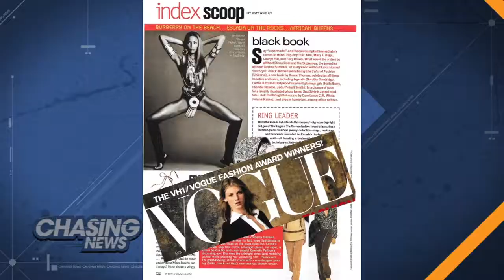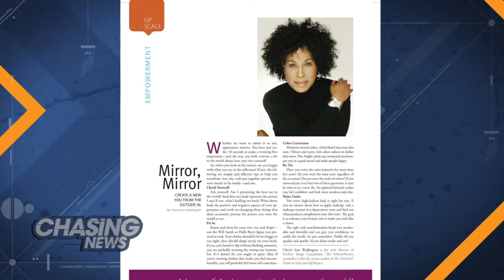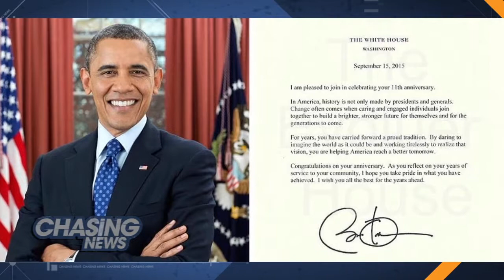Fade To Black!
Cheryl Ann Wadlington, who has made a name for herself in fashion, is a mentor for young black girls.

Through her non-profit Evoluer House, Cheryl works with brown and black girls on their academics.

Ashley spoke with Cheryl at her home in Philadelphia to learn more about her passions.

Cheryl has recently been honored by the White House for her work with the girls.